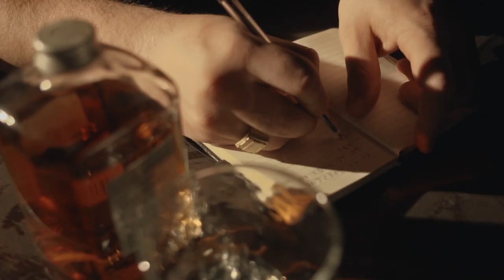Jaša Šaban - Zadnji Song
Glasba: Aleš Marjetič, Cherie Lucas Marjetič
Besedilo: Aleš Marjetič, Tadej Košir, Cherie Lucas Marjetič, Jaša Šaban
Vokal: Jaša Šaban
Kitare: Aleš Marjetič, Tadej Košir
Bas: Anže Langus Petrović- Dagi
Bobni: Jure Rozman
Back Vokali: Aleš Marjetič, Tadej Košir, Cherie Lucas Marjetič, Jaša Šaban

Produkcija: AL3SH
Mix in Master: Arthur Indrikovs
Snemano: Penrose, Voodoo Doll, CHESS
Video: Matej Grginič- Grga
Snemalec/ DOP: Jan Kršinar
Osvetljava: Anže Trstenjak, Jurij Tratar
Plesalka: Karin Putrih
MUA: Pia Porenta, Nastja Vodenik
Fotograf: Matej Pirkovič

Posebna zahvala: Kulturno društvo Kamnik, Kulturno društvo Stična.
Zdaj na odru sam stojim,
in ne gledam stran,
upam in se ne bojim
nocem it drugam.

Jutri dalec je,
in ne vem če kmalu vrnem se,
jutri dalec je,
za vse...

Ko si brez luči,
se še svet majhen zdi,
tavaš v temi,
iščeš dlan.
Ko si brez luči in ne veš sploh kdo si,
v temi iskra rodi nov dan,
nisi sam….nisi sam.

Zdaj na odru spet stojim,
vem, da nisem sam,
upam in vec ne bezim,
kmalu pride dan.

Jutri bliža se,
in vem da kmalu vrnem se,
jutri bližje je,
za vse!

tavaš v temi,
iščeš dlan.
nisi sam….

Ko zadnji song bo odzvenel,
le komu svet bo še vrjel,
bo kdo še našel pravo pot nazaj?
Kdo še vedno bo upal, lovil svoje sanje,
da boljši človek jutri bo postal?